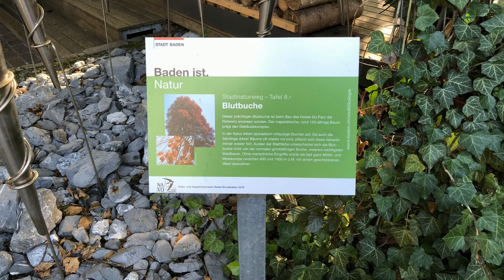表姐今年50岁 交了20年社保 刚办退休 看到养老金后愣住了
表姐近段时间像打了鸡血似的，非常兴奋，原来它50岁了，刚刚办完退休手续，不出意外，下个月就可以开始领养老金了。表姐盘算着，自己50岁，身体很健康，休息一个月，再自驾游一个月，然后找一个临时工作，养老金加工资，每月少说也有5000元，吃香的喝辣的，幸福的小日子来了。